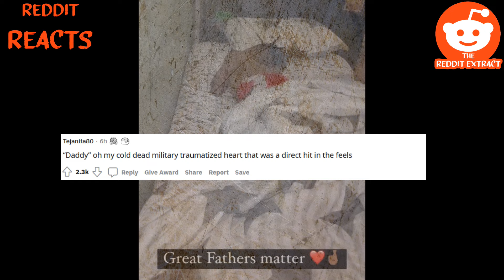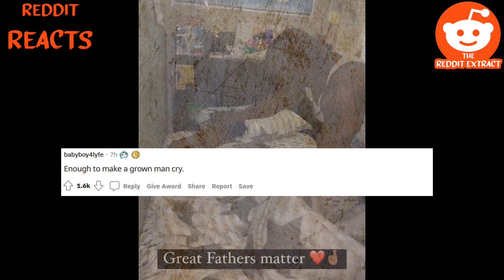Dad Surprises Son After Returning from Deployment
Reddit Reacts to Dad surprises son after returning from deployment.

r/mademesmile
u/hanras199